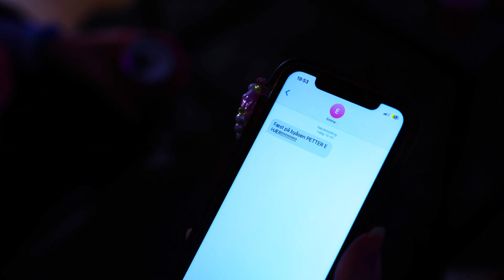Drit i å kjør drita (Video)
DeathTrip-finalist 2023. Deathtrip-bidrag i den landsdekkende konkurransen hvor skoler konkurrerer om å lage den beste kampanjen mot rus i trafikken.